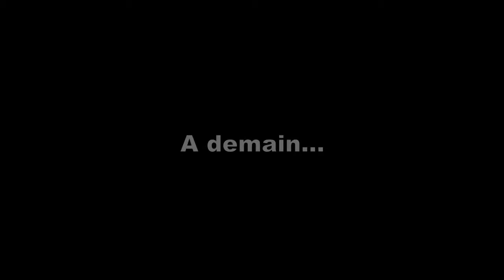Enregistrement 2ème album, jour 9